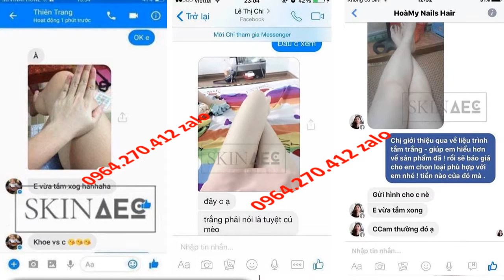sữa tắm trắng da cho nam Skin AEC 0964270412 Zalo